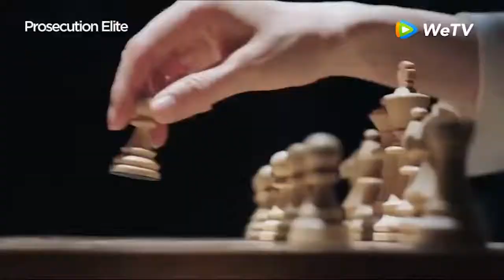Top 10 Most Anticipated Drama in 2022 on WeTV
Kunlun Tomb
exclusively on wetv